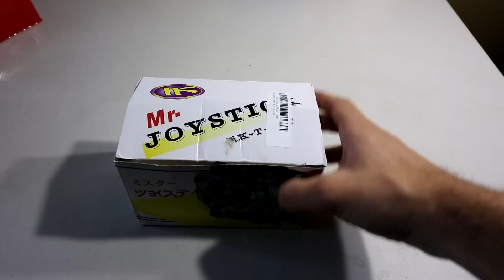Build Your Own Budget Arcade Stick FULL GUIDE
Zero Delay Shoebox Arcade Kit full how to guide and test!

Thank you BangGood.com for providing the arcade stick set! It came with everything I needed except the shoe box!

--Zero Delay Arcade Game Controller USB Joystick Kit

Raspberry Pie 5 KIT
Raspberry Pie 4 KIT
Raspberry Pie 3B+ KIT
Raspberry Pie 3 KIT
Raspberry Pie Zero W KIT
512gb micro sd
400gb micro sd
256gb micro sd
128gb micro sd

8BitDo Flagship
Do Everything Wireless Controller
Slick Controller Wi U
Most Compatible

Good light
Nice SLR Camera